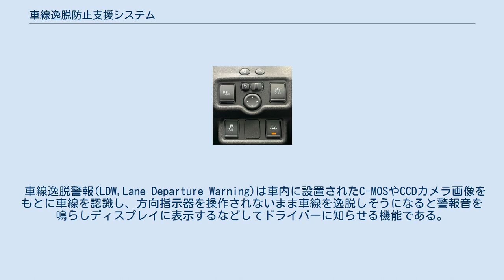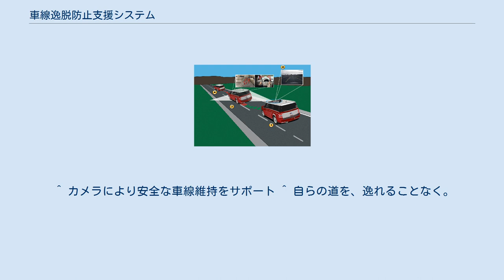車線逸脱防止支援システム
車線逸脱防止支援システムの概念図。
(1) 走行中のふらつきを (2) フロントのカメラによって検知すると、(3) 警告音やステアリング制御を行うことで、(4) 車線維持を支援する。
 車線逸脱防止支援システムの表示（右下スイッチ）の例。
 車線逸脱防止支援システム（しゃせんいつだつぼうししえんシステム）は、自動車が走行中に車線を逸脱することを防ぐ機能の総称である。
 車線逸脱警報(LDW,Lane Departure Warning)は車内に設置されたC-MOSやCCDカメラ画像をもとに車線を認識し、方向指示器を操作されないまま車線を逸脱しそうになると警報音を鳴らしディスプレイに表示するなどしてドライバーに知らせる機能である。
 レーンキープアシスト（LKAS）はアダプティブクルーズコントロール（ACC）と基本的に一緒に使用されるもので、電動パワーステアリング（EPS）作動中適切なトルクを発生させるなどのステアリング制御を行い、車線維持をアシストする機能である。
これにより軽いステアリング操作で車線維持走行が可能となる。
車線逸脱を検知したときのみ機能するタイプと、積極的に車線維持を行うタイプがある(後述)。
 日本で販売されるレーンキープアシスト機能は、国土交通省の定める車線維持支援装置の技術指針に適合しており、下記の要件がある。
 ドライバーが機能をオン/オフできるスイッチを備えていなければならない。
また、エンジンをかけた直後はオフでなければならない。
 システムの作動下限速度が65km/h以上であること。
これは、高速道路・自動車専用道路を対象であることにより、一般道の法定速度60km/hより高い数値に定められている。
各社の下限速度は65km/hで統一されている。
 機能の作動状態がメータなどで常に表示されること。
各社ともにメータ内のディスプレイ上に、白線やハンドルのデザインの表示を行っている。
 カーブ半径が1,000mよりも急な道路まで作動可能な機能は、ハンドルから手を離した場合に機能を停止させること。
トヨタ・ホンダ・フォルクスワーゲンではこれに該当する。
 車線逸脱防止支援からさらに進んで、車線維持支援機能を備える車も増加している。
カメラにより白線(黄線)を認識して車線の中央を走行するよう常時ステアリング制御を行うものである。
高速道路のように白線が明確に認識でき、カーブ半径が大きい状況ではほぼ車線の中央を自動で走行し続けることができる。
 白線の認識ができない場合でも、前走車を認識して自動追従するようにステアリング制御を行う機能を持つものもある。
さらに一部の車種では複数車線を持つ自動車専用道路においてターンシグナルランプを点灯すると自動で車線変更を行うことができる。
 ステアリング制御中は手放し運転が可能であるが、安全のために一定時間を経過するとハンドルを持つように警告が表示され、さらに手放し運転が継続すると支援機能は停止する。
日本の国土交通省は国連欧州経済委員会自動車基準調和世界フォーラム（WP29）が策定した車線維持支援機能に関する国際基準を導入しており、手放し運転をすると15秒以内に警告され、65秒以内に支援機能が停止するとされている。
 なおテスラのように日本の型式認定を取得していないモデルはこの基準に沿っていないため、さらに長時間の手放し運転が可能となっている。
また一部メーカーの車種においてはステアリング入力ではなく運転手の視線をカメラでモニタし、前方を注視しているかで支援機能継続の判断をするものもある。
 現在ドイツが主導となりISO規格化が進められており、Lane Keeping Assist Systemはこの議論で用いられる一般名称であり、各社は以下の名称を使用している。
 ^ LKAS（レーンキープアシストシステム）のヒミツ ^ “日産 / TECHNOLOGY / TOP 」 車両搭載技術 」 インテリジェント LI（車線逸脱防止支援システム）”. 2020年6月18日閲覧。
 ^ カメラにより安全な車線維持をサポート ^ 自らの道を、逸れることなく。
レーン・ディパーチャー・ウォーニング（車線逸脱警告システム）